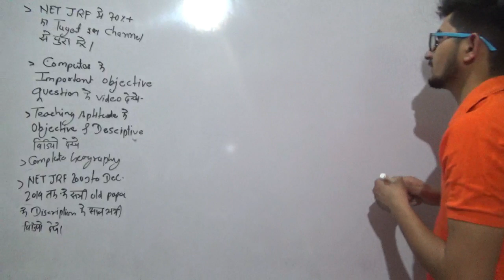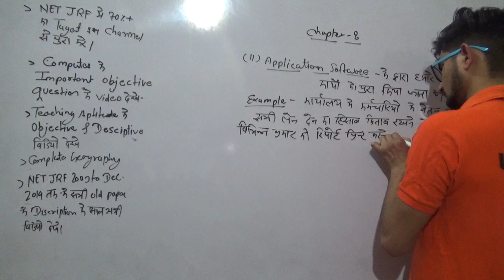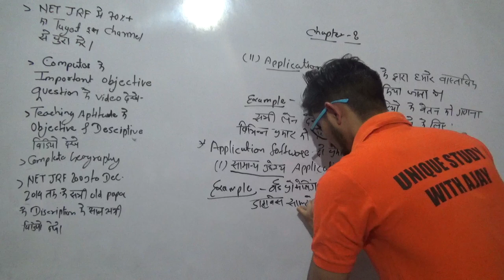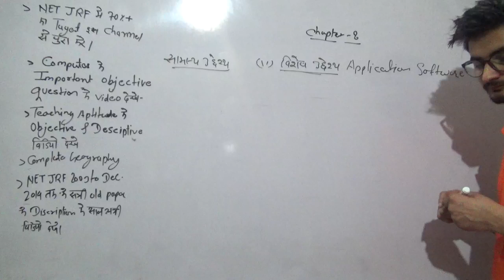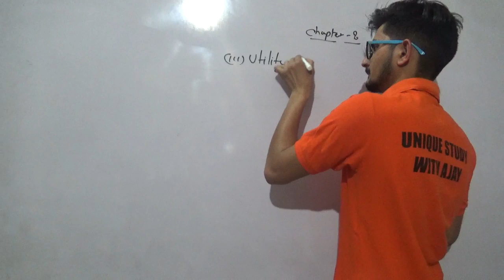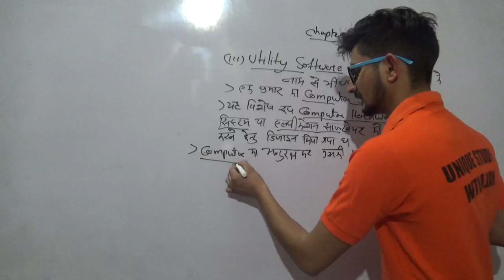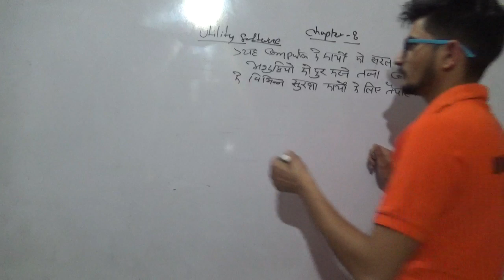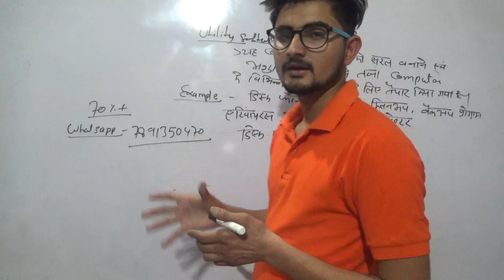system /application /utility software for net jrf / patwar / rajasthan police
system software ke liye chapter 7 dekhe
esaka objective bhi dekhe